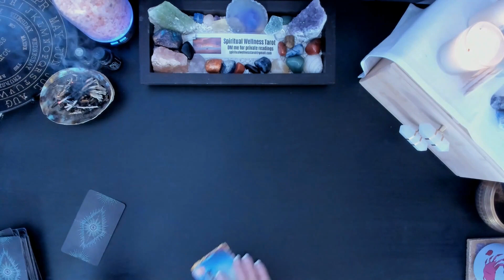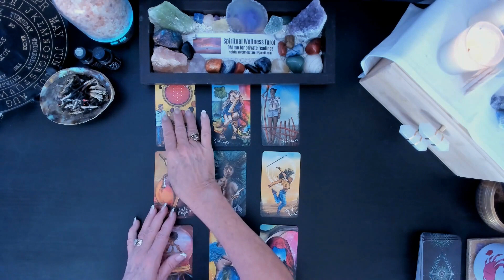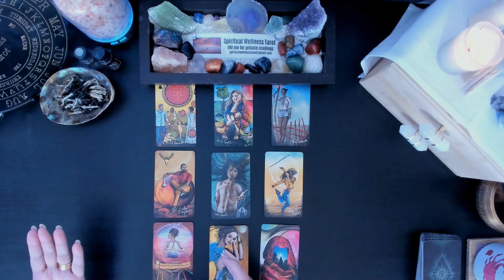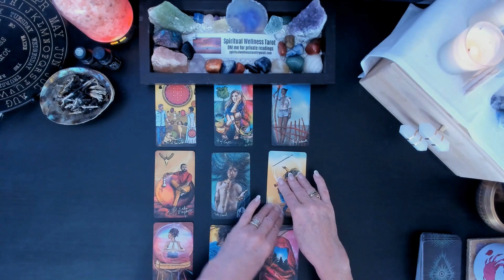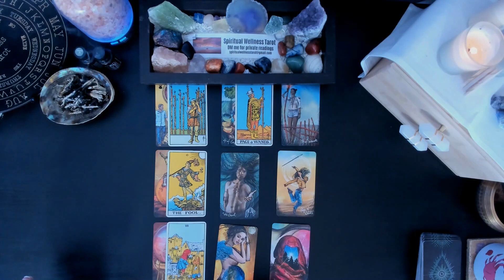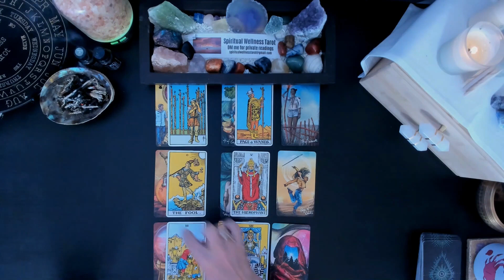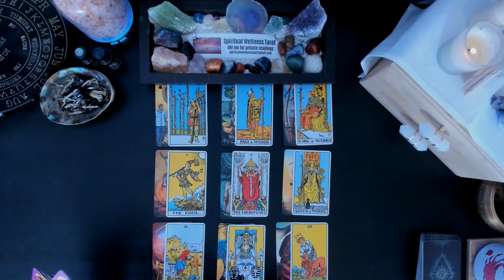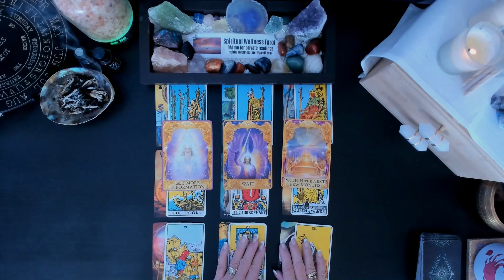♋CANCER ~ NOVEMBER 2022 Forecast & Messages 🔮🍁 Detailed Pick a Card Tarot Reading ✨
In this video, I'll be doing a detailed Pick a Card Tarot reading for ♋CANCER ~ NOVEMBER 2022. This reading is specifically tailored to help you understand the current circumstances and future predictions for ♋CANCER.

If you're looking for guidance on your current situation, or to understand the future predictions for your sign, then I invite you to watch this video! I'll be using the tarot cards to give you a detailed reading that will help you understanding the current state of your life, and what the future may hold for you.

Oracle Decks